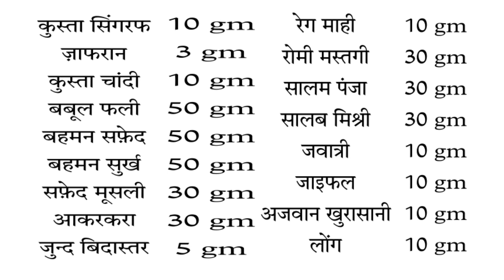3 दिन नहीं झेल पाओगे इसका असर !!